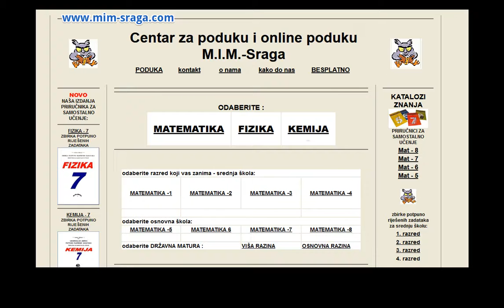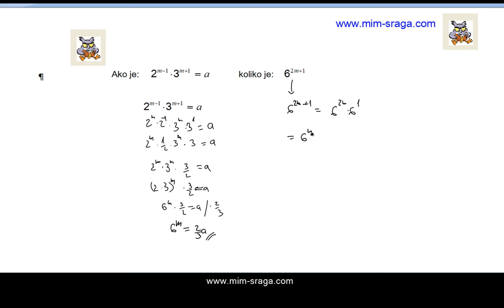Mat-12228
Priručnici za samostalno učenje - zbirke potpuno riješenih zadataka